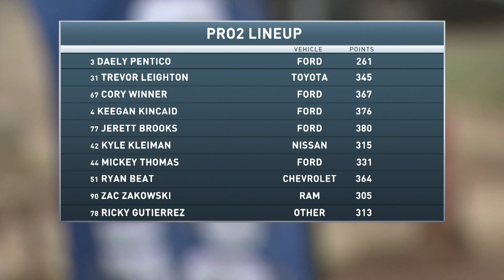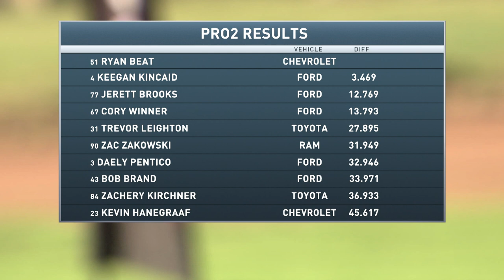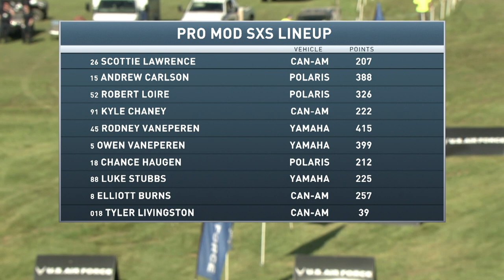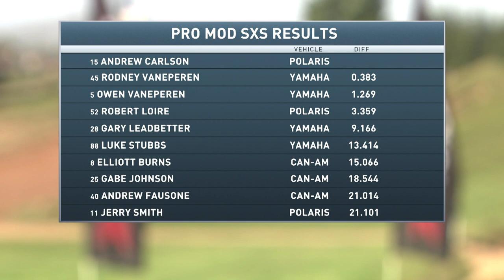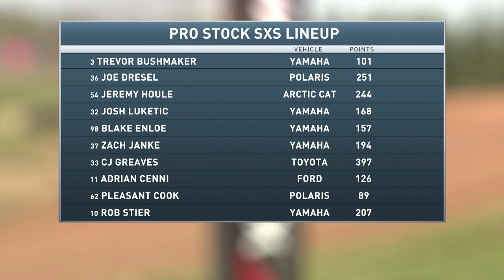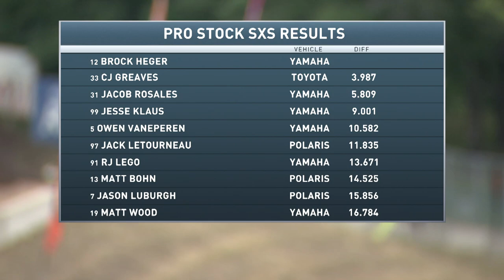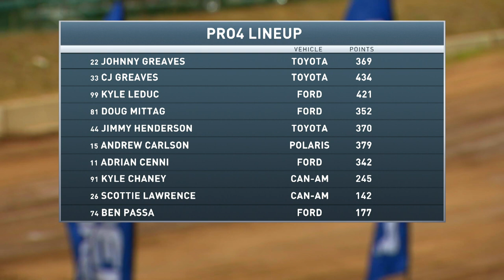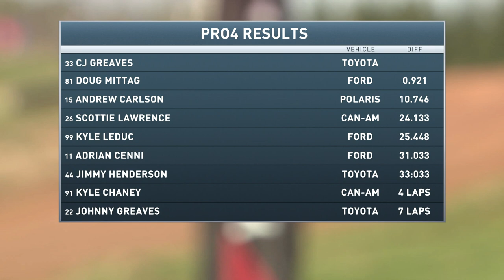AMSOIL Championship Off Road | Bark River | Episode 5